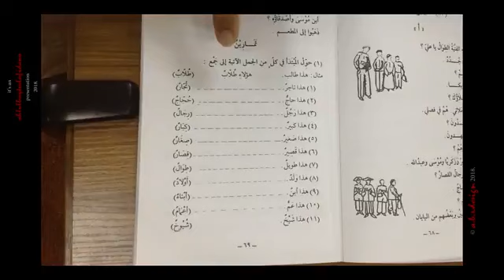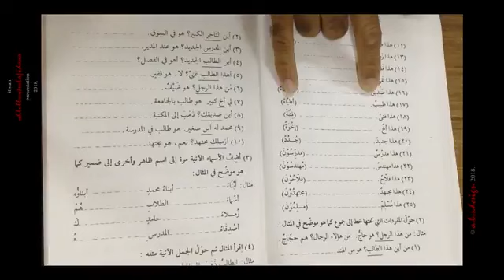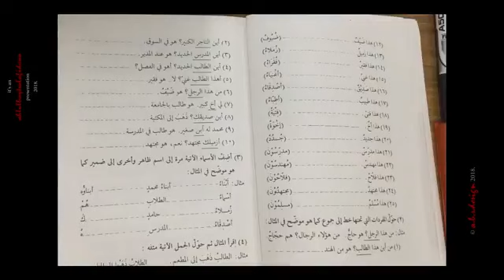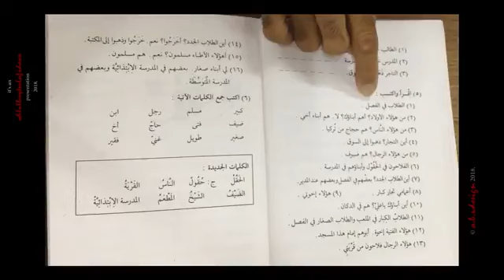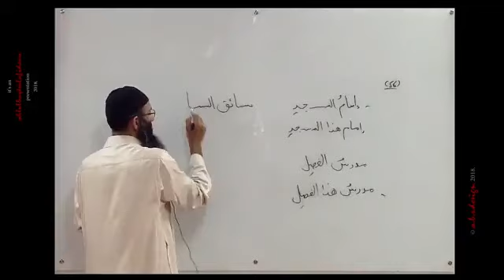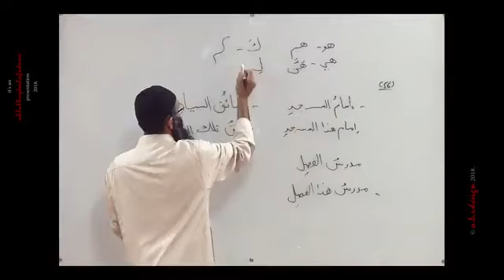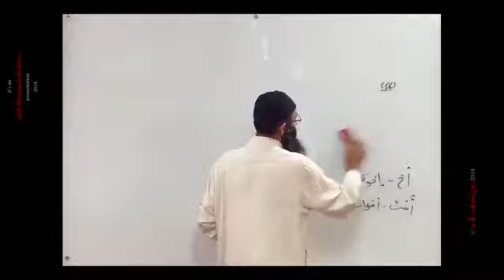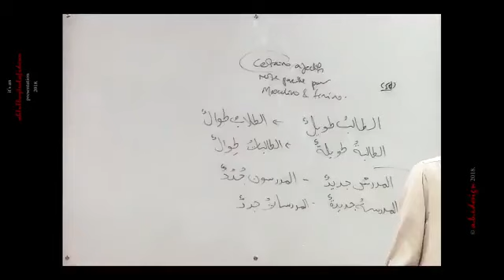Apprendre la langue 'Arabe' Cours 2018 Session 19